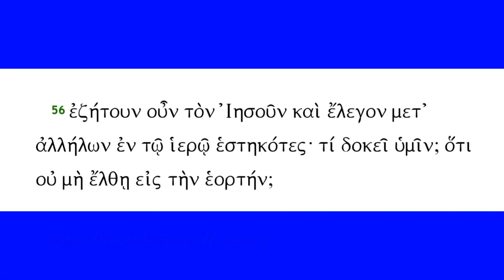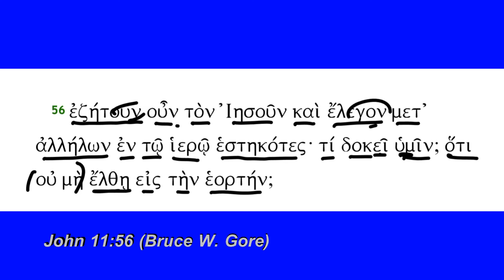John 11:56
John 11:56